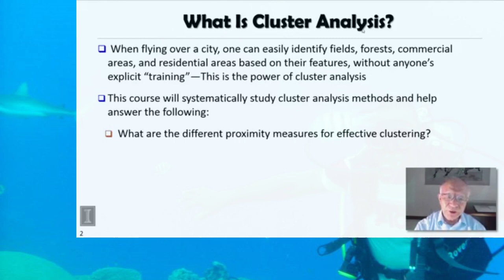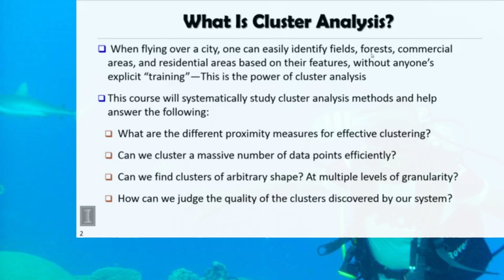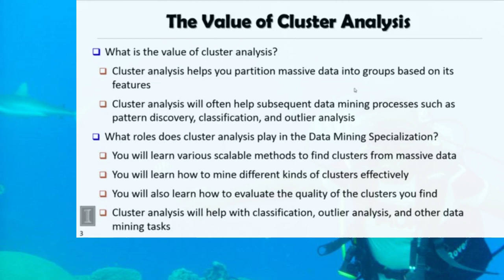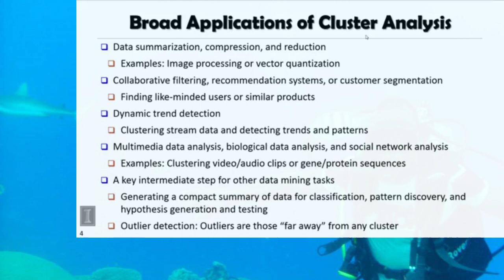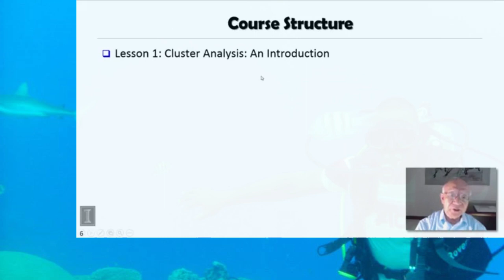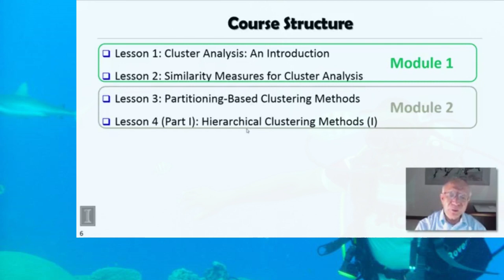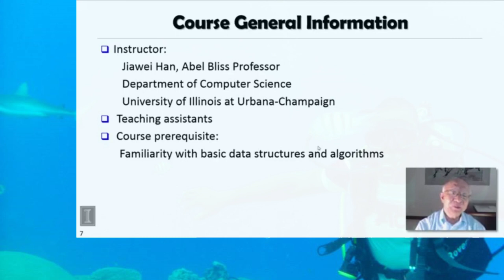Cluster Analysis in Data Mining 0 Course Overview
By Prof Han